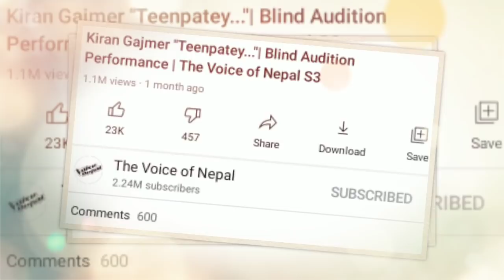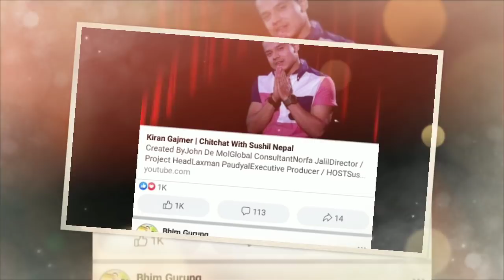Kiran gajmer & dharmendra sunar who is winner || The Voice of Nepal Season 3 || New Episode 22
Voice of nepal coach VS Nepal idol coach || Income, salary, experience, etc || season 3 episode 21